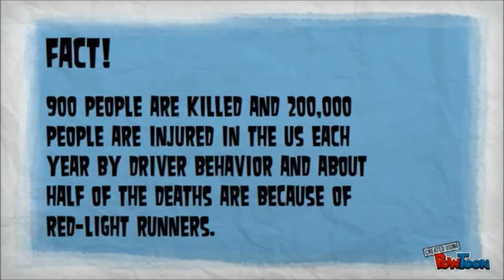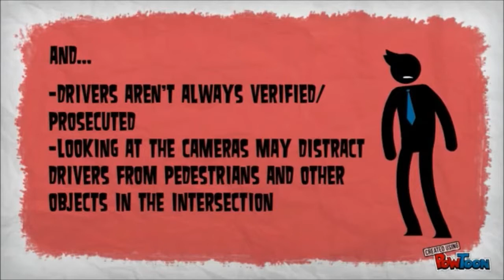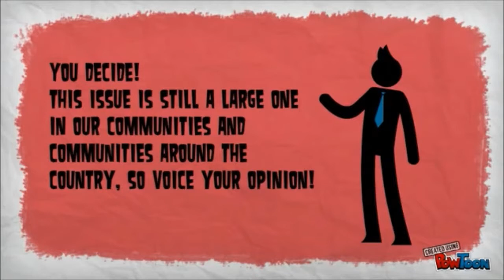Red Light Cameras Carlino Cuono Zach Farber Matt Vasiliev Defensive Driving School Summer Video Cont